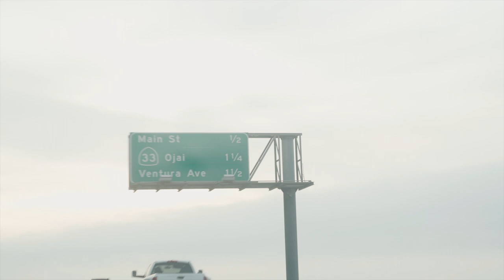Firestone Walker and Topa Topa - A California Collaboration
Head Brewer Dustin Kral and brew team collaborated with friends from Topa Topa Brewing Company to bring you Hazy Pale Ale. The brewers journeyed to Ventura, California to assist Topa Topa with mashing in Hazy Pale Ale, a new twist on Firestone’s beloved Pale 31. Hazy Pale uses a lot of the same raw materials and has a similar hop profile as Pale 31, but has been modernized to be a hazy-style pale ale while paying homage to California's Central Coast.

Hazy Pale Ale is now available at our taprooms.